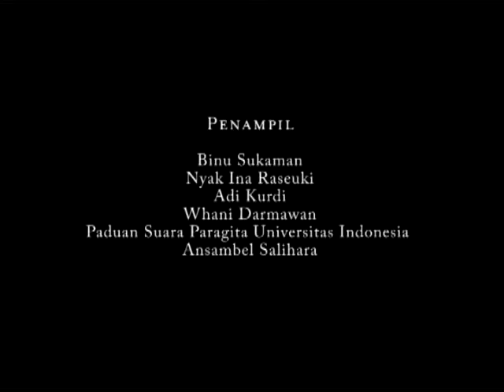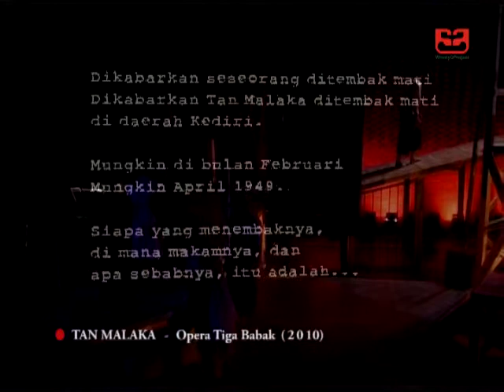Tan Malaka - Opera Tiga Babak (2010)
Whanny Darmawan's Stage Act Reel